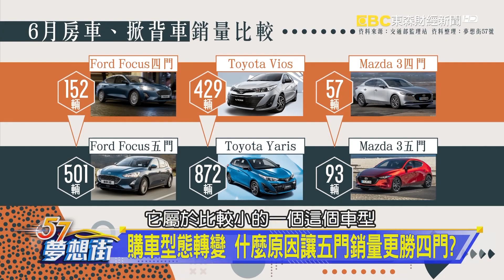年輕小資族熱推 高CP值小掀背Kia Picanto《 @57DreamSt 預約你的夢想 精華篇》20220725 李冠儀 謝騰輝 程志熙 鄭捷 Rick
車子屁股的存亡之戰 五門掀背vs.四門房車
購車型態轉變 什麼原因讓五門銷量更勝四門？
五門掀背還是四門房車？ 專家達人怎麼選？
年輕小資族熱推 高CP值小掀背Kia Picanto